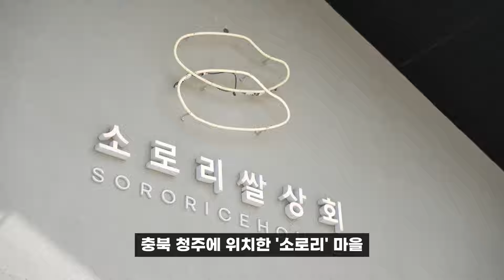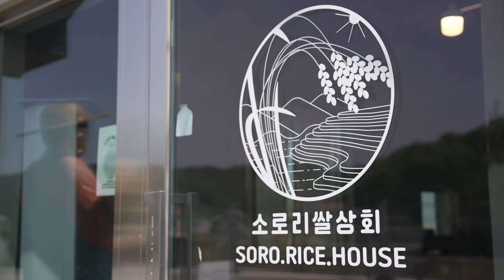쑥의 무한 변신 : 지역과 상생하는 지역 농산물 가공 지원 사업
지역에서 재배한 쌀과 어르신들이 직접 채취한 쑥을 사용해
소금빵, 쑥 카스테라, 브라우니, 쑥 인절미까지
쑥을 활용한 다양한 제품들을 직접 생산, 판매 해
지역 상생의 새로운 모델을 제시한
청주시 소로리쌀쿡협동조합을 방문했습니다.

지역 농산물을 활용한 식품산업의 경쟁력을 강화하여 판로를 확대하고,
농산물 소비 촉진과 일자리 창출에 기여하는
“지역 농산물 가공 지원 사업”을 응원합니다.!